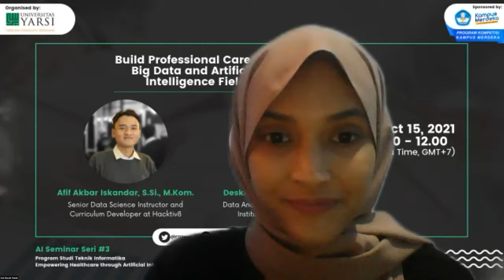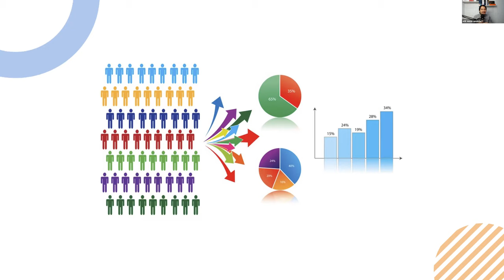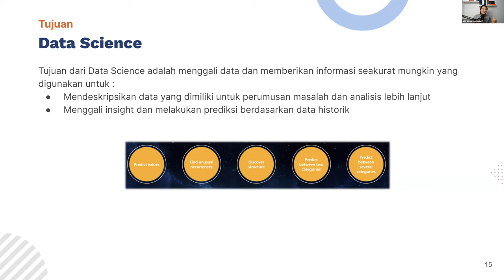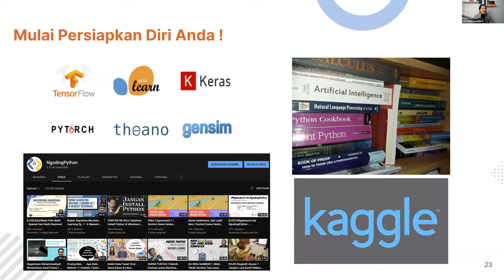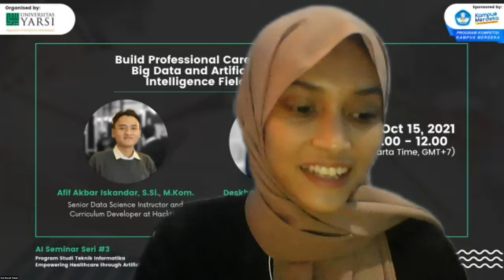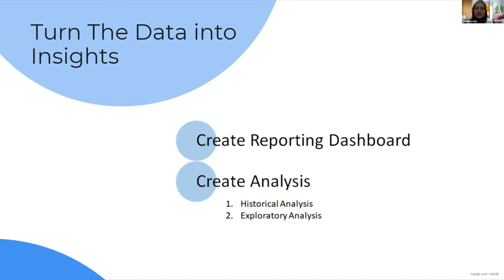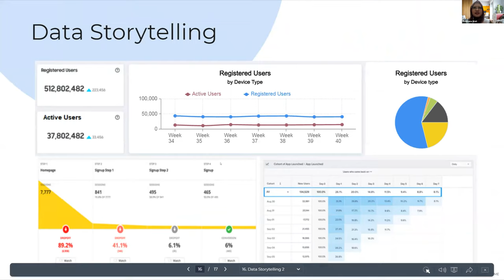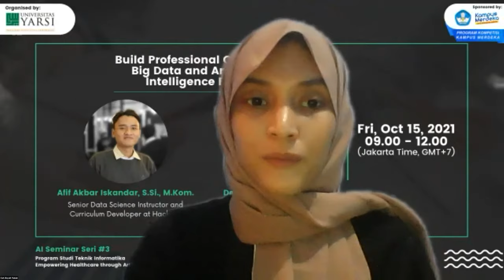AI Seminar Seri #3 Build Professional Career in Big Data and Artificial Intelligence Field